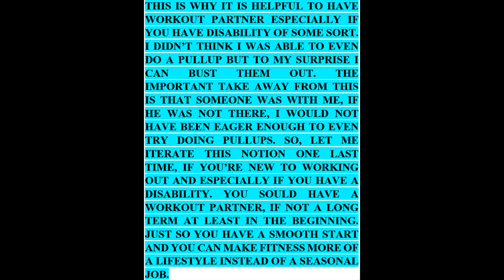Paraplegic Adaptive Pullups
My Accident Story